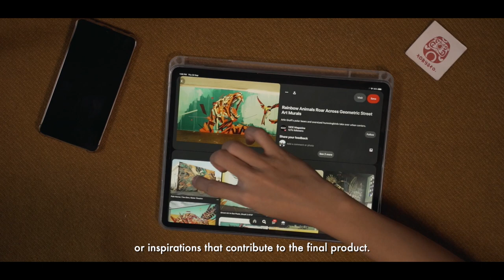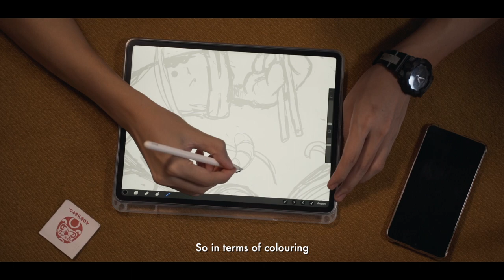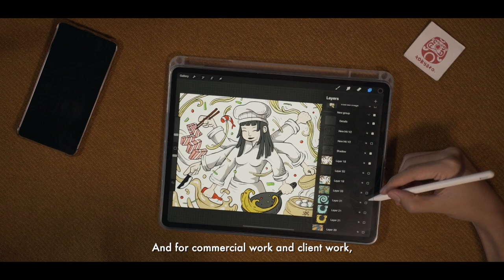The process of designing a mural | Mural Painting 101 | Episode 8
| Hello Everyone! |
Welcome back to the final episode of the Mural Painting 101 series! Join our host Megan Chia and her guest, an illustrator and designer, Toby aka Tobyato!

We’ve shown you the different kinds of murals you can tackle and the various methods used and now to wrap things up, Toby will show you his entire mural process from laying the groundwork to designing and sketching among others! Now, there’s no excuse to say you can’t have a mural of your own!

Mural Painting 101 is a weekly how-to series of eight episodes where we will walk you through painting with varying techniques from painting a typographic mural to spray painting with stencils.

Host: Megan Chia - @riiithumta
Guest: Toby - @Tobyato
Videographer: Yusri Yusoff - @thesnappingturtle
Editing: Anu - @anirobo_art

This video series was supported by the National Arts Council Digital Presentation Grant(DPG) and is a part of the SGCultureAnywhere campaign

Mural Lingo is a multi-disciplinary platform-studio that works at the intersection of technology and arts. We aim to create immersive artistic experiences by using a combination of cutting edge technology and captivating mural paintings.

Founded in 2014, we have worked with organisations such as Google, Red Cross, DBS, Deliveroo, Temasek Holdings, among others with whom we have developed private commissions, workshops, live events, and CSR activities.